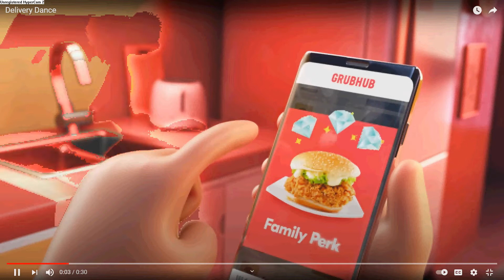grubhub delivery dance reaction.avi